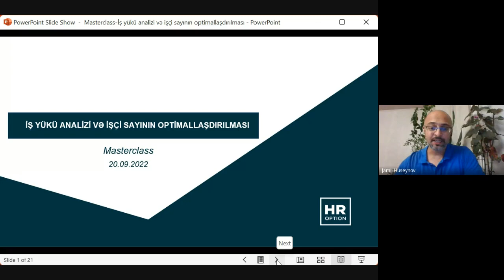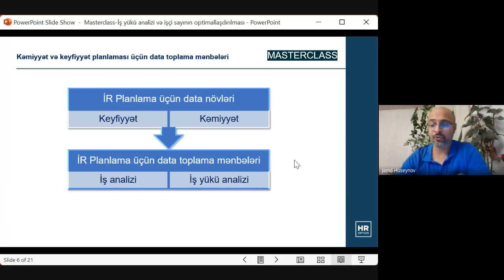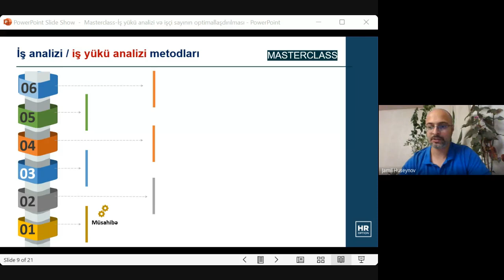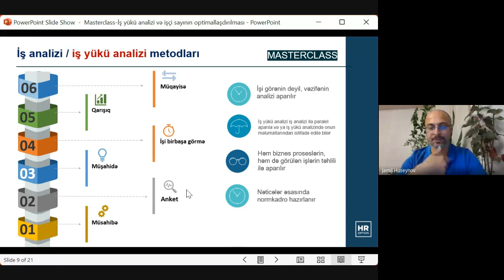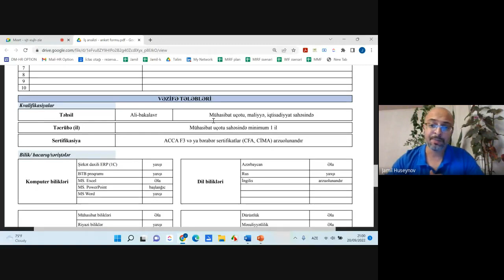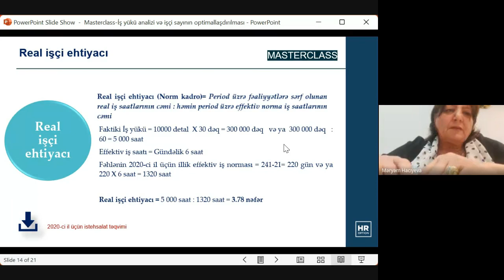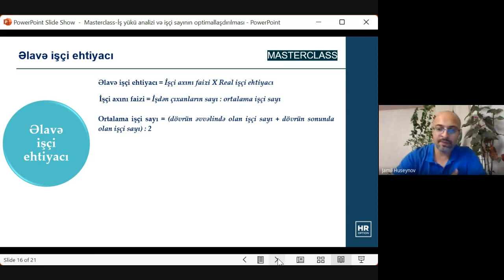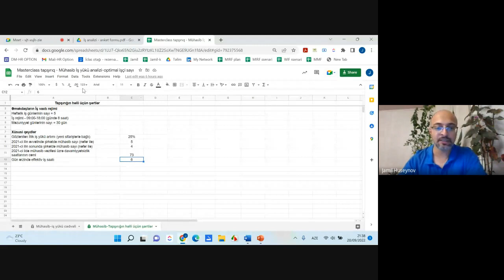İş yükü analizi və işçi sayının optimallaşdırılması | Cəmil Hüseynov | Masterclass 2.5